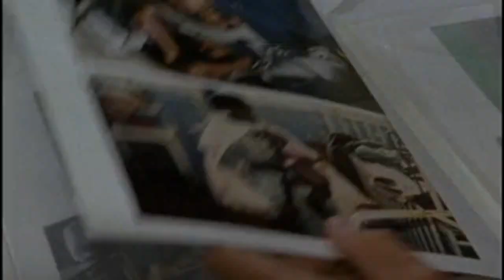Der Bergdoktor (1992) - Staffel 4 Folge 1